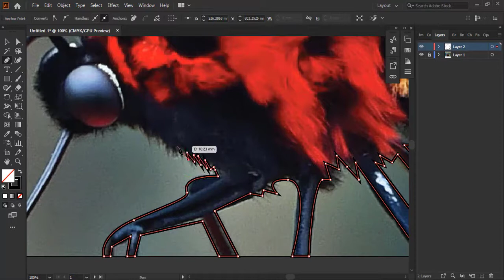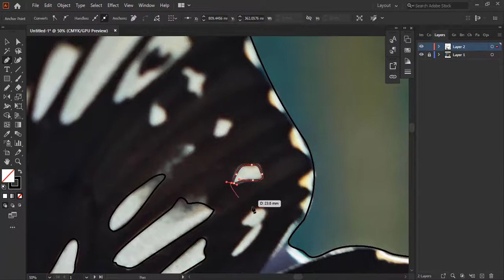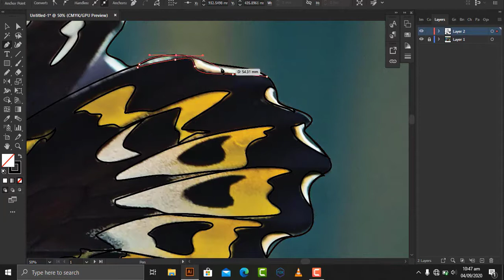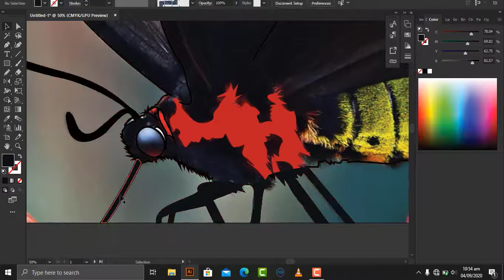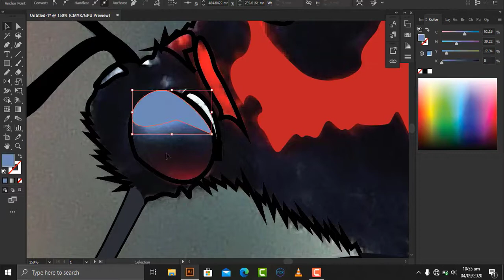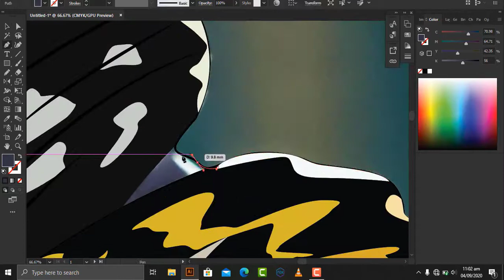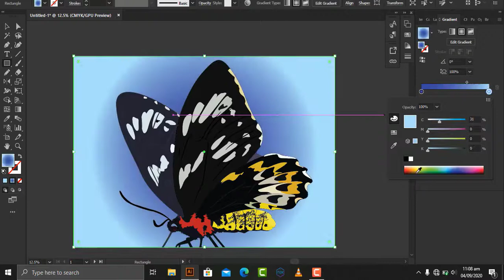CARTOON SPED ART OF ( BUTTER FLY ) IN ( ADOBE ILLUSTERATOR ) | TWIN TRACERS